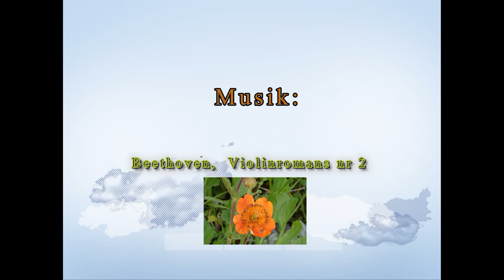Försommardag , En film av C A Torsten Johansson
Försommaren ger oss förväntningar och glädje och bjuder på skönhet genom sin blomprakt